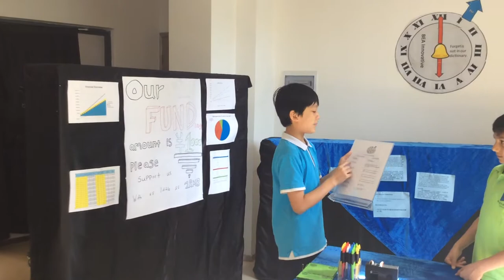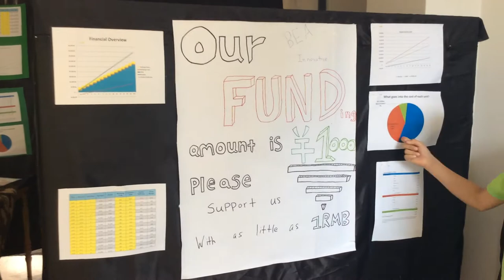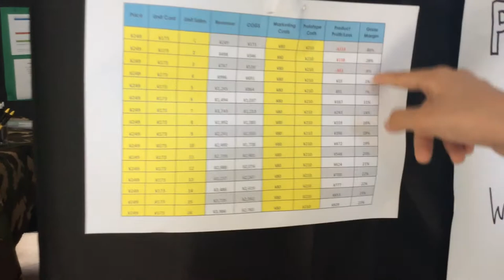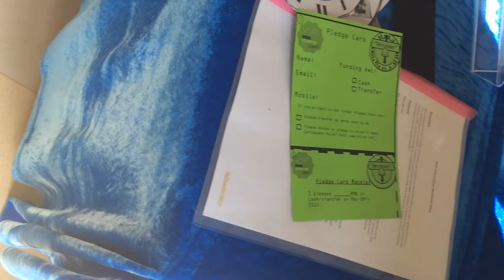Student Presentation: Offline Student Kickstarter at SAIS with SteamHead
Maker Education at Shenzhen American International School, SAIS! SteamHead co-founder Carrie Leung led these students through a project developing electronics to solve a community problem.
Turn up your audio, this is from when we first started recording and sharing student projects!

Some of the Open Badges employed

We recorded about 3 student projects, but there were many more at the event!

Electronics donated by Seeed Studios, thanks Violet!